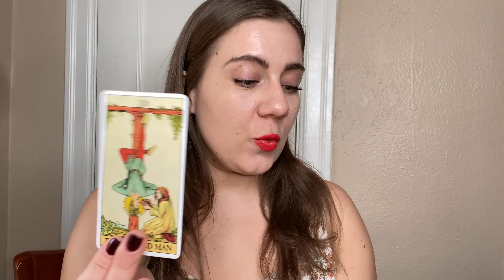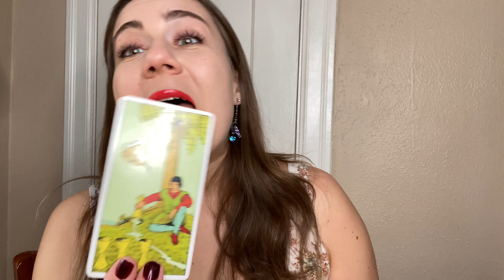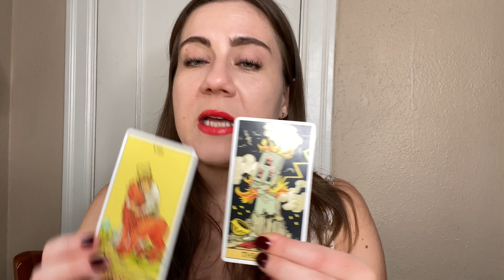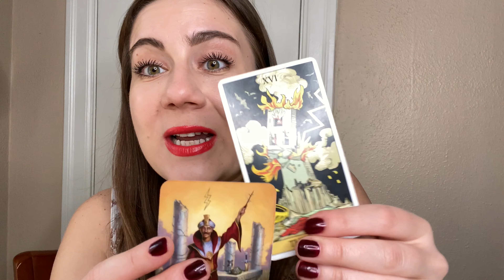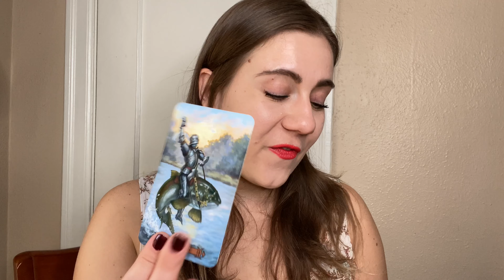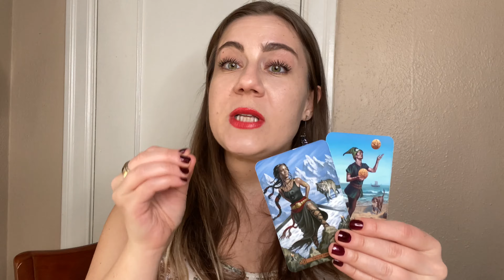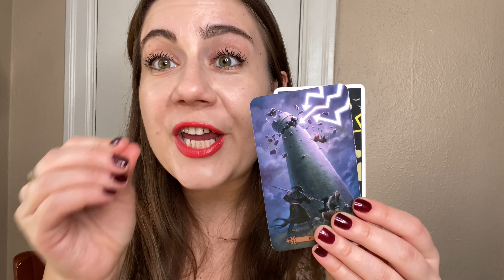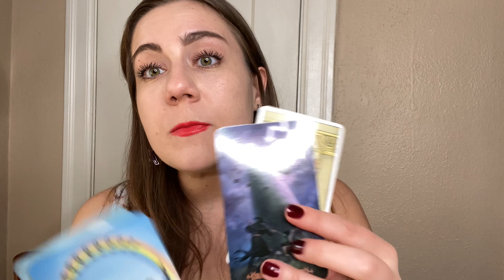LEO💔-“YOU BOTH LOVE EACH OTHER❤️NOW THE HARD PART! OPENING UP” APRIL TAROT 2021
This is for my LEO Sun, Moon, Rising, Venus and of course cross watchers ;P

This a Timeless LEO Love, Life, & Abundance Reading but for those of you who like timelines, it’s a APRIL LEO ♌️ Tarot Reading!

Namaste 🙏🏻